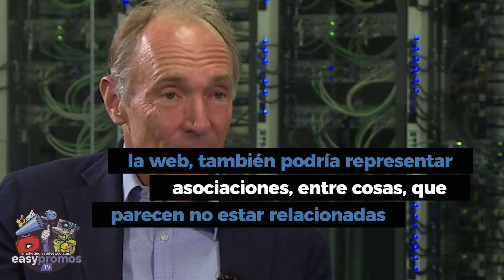30 AÑOS DE LA CREACIÓN DE LA WWW (World Wide Web o Red Informática Mundial)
Hace unos días, se cumplió el trigésimo aniversario de la Web.

Ese día, de hace treinta años, exactamente, un 12 de marzo de 1989, Tim Berners-Lee, presentó una propuesta con un título aburrido. Lo llamó la “Gestión de la Información”. Y se lo presentó, a su superior, en el laboratorio de física en el CERN.

En su trabajo, comenzó preguntándose, cómo, los futuros científicos, realizarían un seguimiento de sus proyectos, ya que estos, era cada vez más grandes.

Y esta propuesta, la propuesta de Tim Berners-Lee, respondía a tales preguntas.

La propuesta, describía, lo que, en solo un par de años, se transformaría en la World Wide Web. Un sistema conectado, para compartir información, que revolucionaría la forma, en que se comunicaba todo el planeta.

En ese momento, las redes conectadas de computadoras, habían estado funcionando y creciendo, durante un par de décadas. Las personas, ya enviaban correos electrónicos, compartían archivos, e incluso, crearon los primeros emoticones.

Pero no fue, hasta que apareció la World Wide Web, que internet en general,no comenzó a despegar.

Actualmente, los navegadores web, las páginas web y los hipervínculos, hacen que la información, sea fácil de encontrar. Y muy importante, como el código central, era de código abierto, cualquiera persona, podía crear, un navegador, o un sitio web por su cuenta.

✅ Espero que te guste el video, y el canal de Marketing y Redes Sociales, dale a 👍 y compártelo con tus amigos en tus Redes Sociales,  eso ayuda a crecer el canal.

𝓜𝓾𝓬𝓱𝓪𝓼 𝓰𝓻𝓪𝓬𝓲𝓪𝓼

𝓙𝓙 😘👌